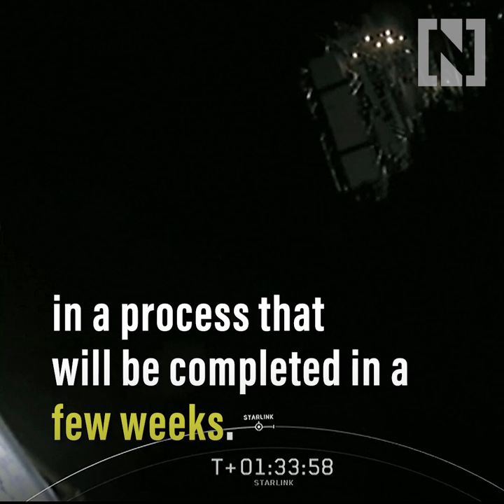SpaceX rocket releases 57 satellites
A SpaceX Falcon 9 rocket released the 10th batch of Starlink satellites, 57 in total, for the company's internet satellite constellation system. The bundle of 57 satellites was released just over one and a half hours after the rocket was launched from Cape Canaveral, Florida on Friday.